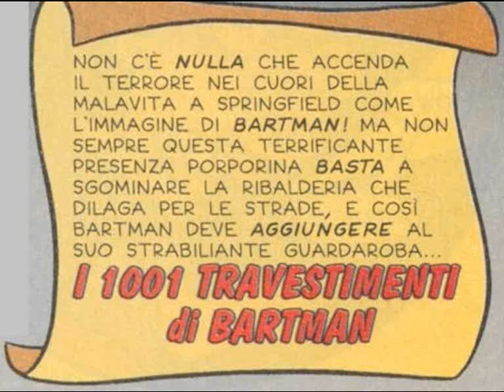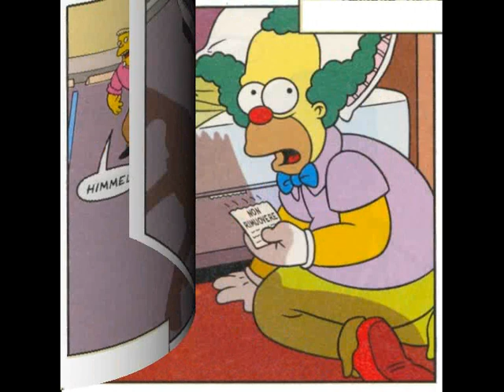Fumetto I Simpson Bartman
Video Fumetto I Simpson Bartman